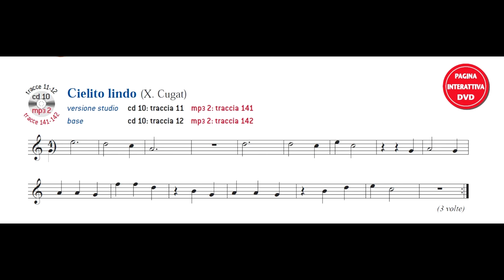Cielito lindo (X. Cugat) -SUONI TU!